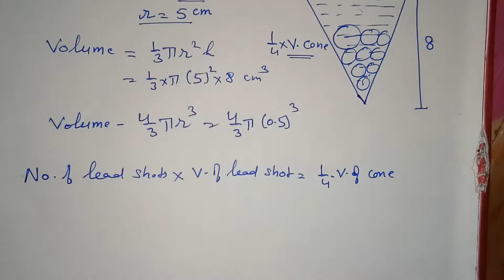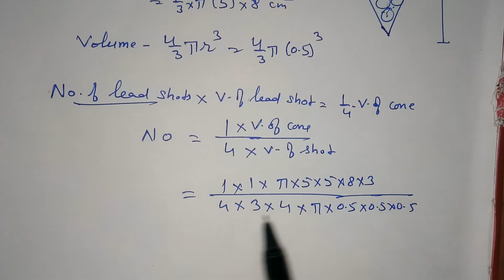13.2,QN5, a vessel is in the form of an inverted cone. it's height is 8cm & the radius of its top 5